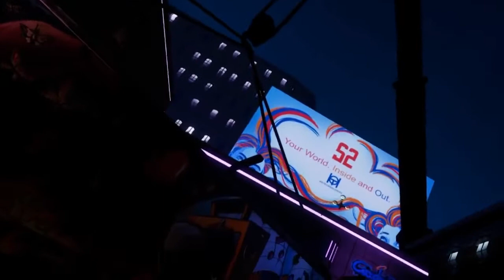'Contact.exe' SuperGenius VR Trailer with Katy Townsend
Katy Townsend is the voice of upcoming VR project 'Contact.exe' - a surreal, sci-fi episodic experience, exploring concepts of connection, morality and the nature of universe-mind. Created by Paul Culp and SuperGenius Studios.